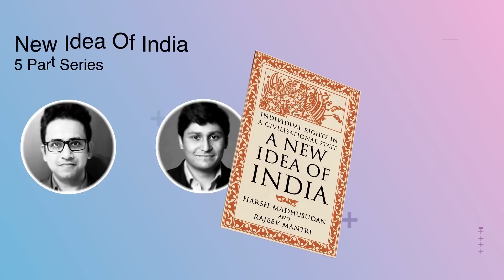A New Idea Of India: Harsh M, Rajeev Mantri, & Swati Sharma In Conversation With Smriti Zubin Irani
Harsh Madhusudan and Rajeev Mantri have co-authored a book named 'A New Idea Of India' where they try to discover how individual rights play a role in a civilisational state.

After the re-election of Narendra Modi as Prime Minister in 2019, the authors accelerated their work with this book. Swarajya presents a series of author's conversations.

Today, Harsh Madhusudan and Rajeev Mantri, along with Swati Goel Sharma from Swarajya, host Smriti Zubin Irani, Honourable Union Minister for Textiles and Women & Child Development.

The book gives a clear look into India’s political, social and economic history unobstructed by decades of agenda-driven narratives that sought to muddy the waters of our civilisational truths.